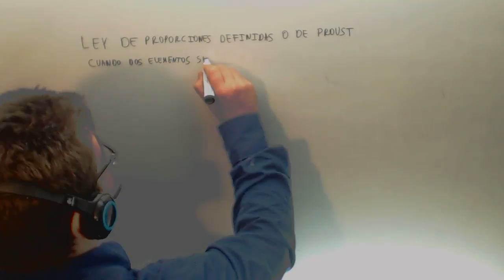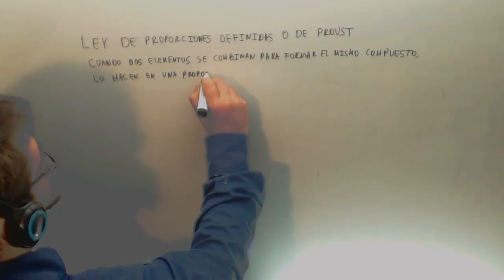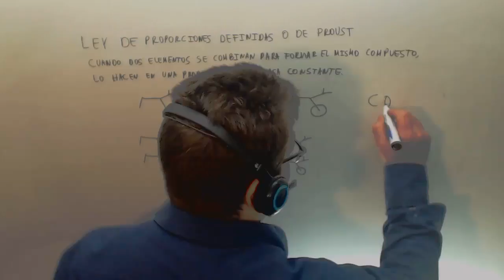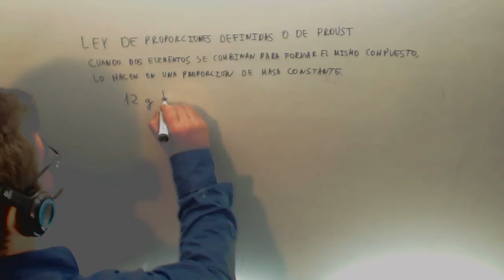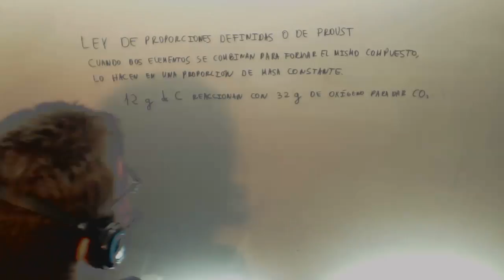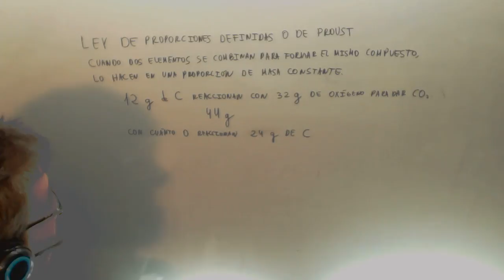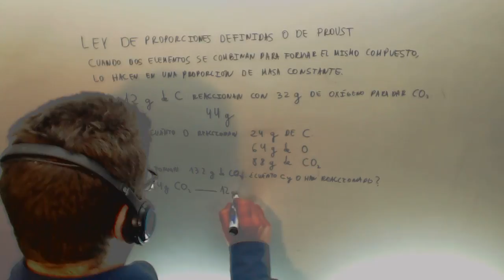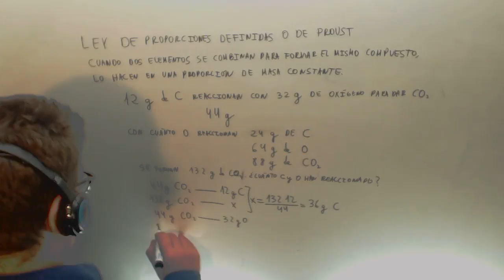Ley proporciones definidas Ley de Proust Física y Química 1º Bachillerato Academia Usero Estepona